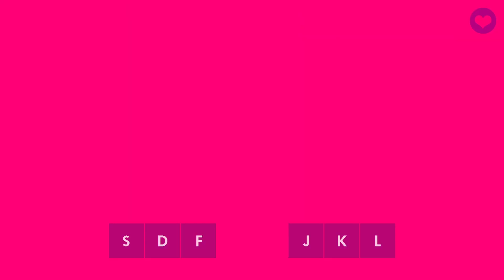Muse Dash - Hard 5* - FC GOLD S - Hibari - Street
All Perfect Hard 5* - Hibari - Street
Muse Dash - Happy Otaku Pack Vol. 12